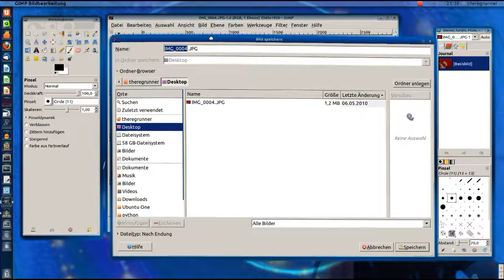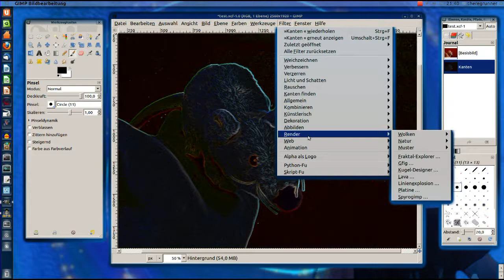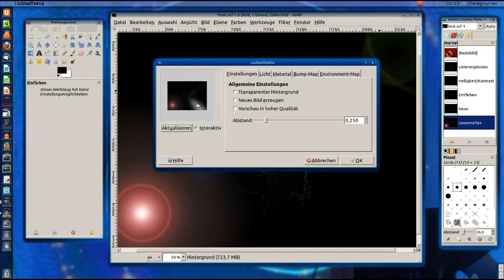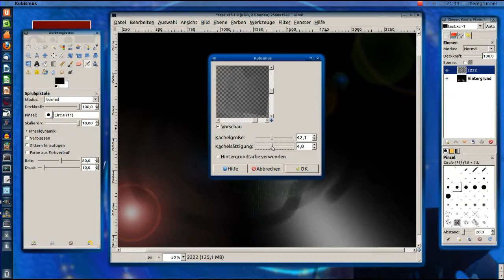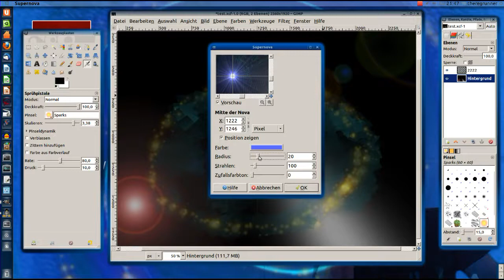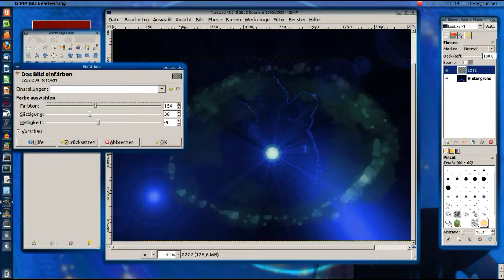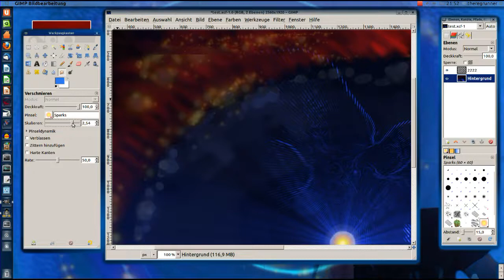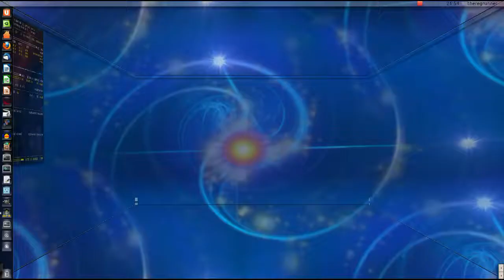Gimp : "The Mouse"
Da ich vergessen hab das Mikro  bei der Aufnahme einzuschalten ( ich Depp )
gibts heute einen Stummfilm mit  Musik ;-)

Ich mache mit Gimp aus einem langweiligen Bild ein kleines "Kunstwerk".